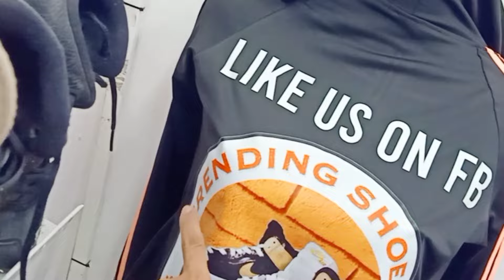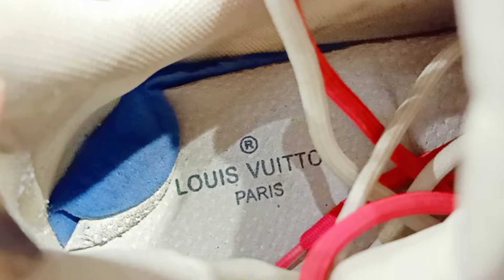Murang Sapatos in Ukay-Ukay sa Aurora street Pasay legit na all branded & original sale upto 1k?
all about branded shoes in UKAY-UKAy SA PASAY | Wil Mejorada Vlog